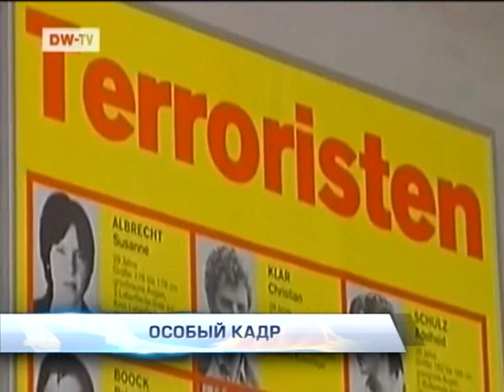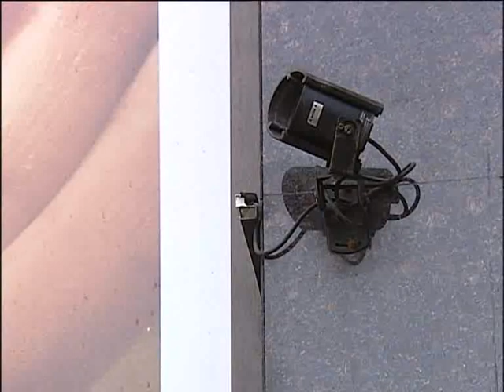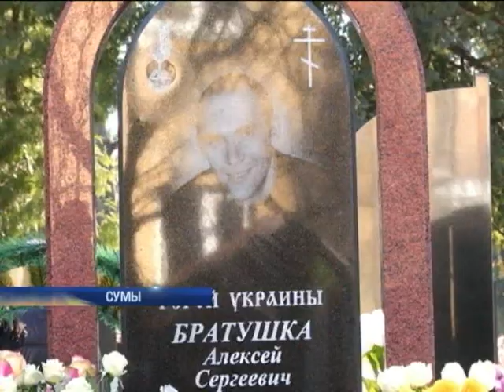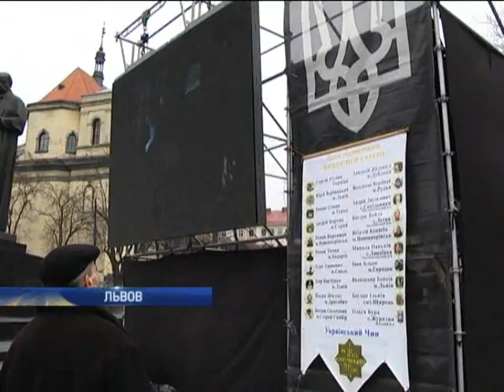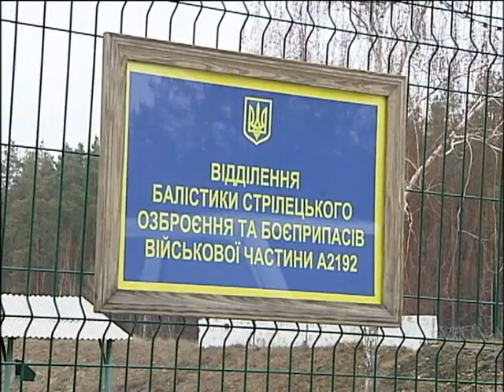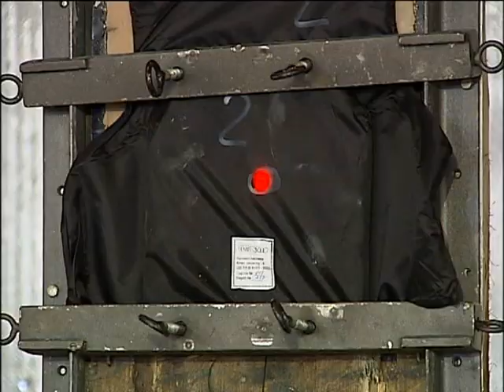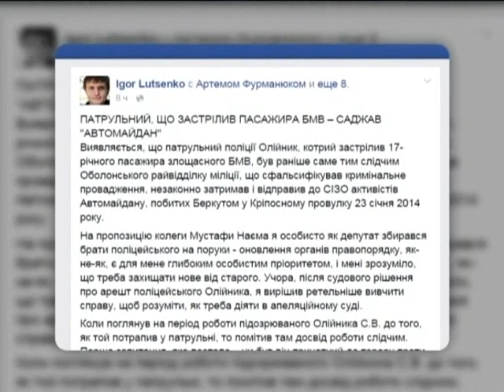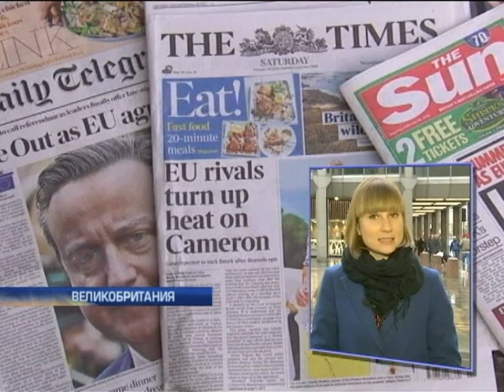Подробности, выпуск за 20 февраля 2016 года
Разгромленный банк и захваченный отель. Самые последние новости о происходящем в центре столицы.
Скелеты в шкафу полицейского. В чем еще обвиняют патрульного, застрелившего 17-летнего парня?
По следам бронежилетного скандала. Подробности проверили - насколько надежная защита у наших солдат.
Первая среди равных. Что за особый статус выбила Великобритания у ЕС?
Чужой среди своих. В немецком парламенте обосновался особо опасный террорист.